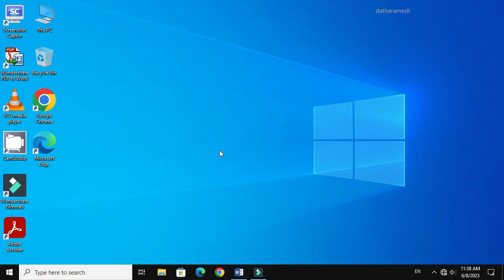How to Type Text Anywhere In MS Word